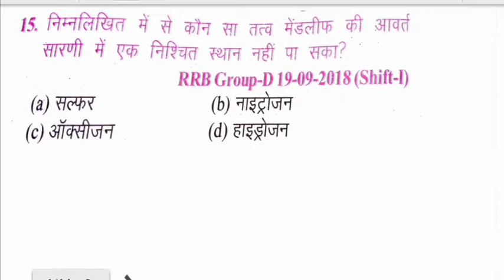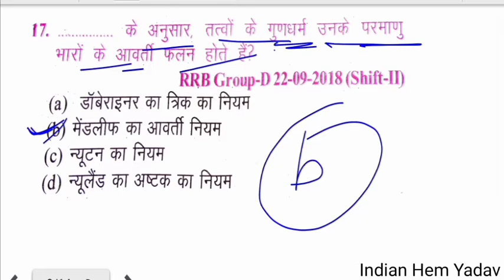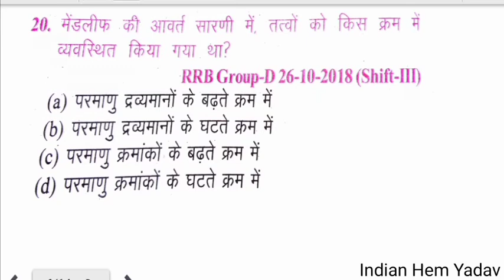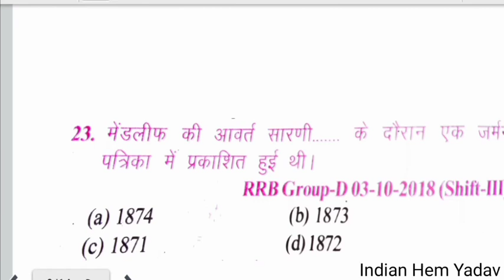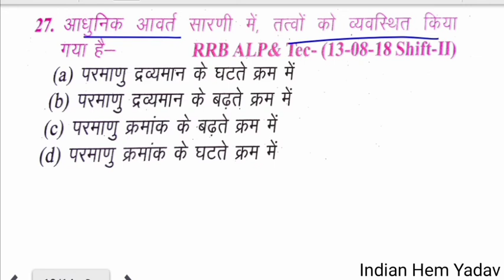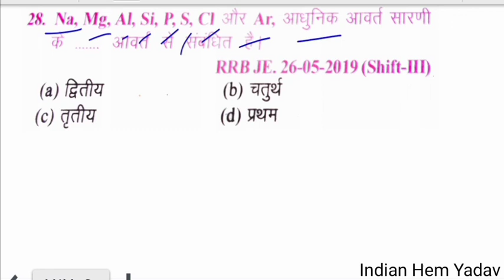मेंडलीफ की आवर्त सारणी-2(Periodic table of mendeleev)chemistry science topicwise mcq gs gk trick hem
मेंडलीफ की आवर्त सारणी(Periodic table of mendeleev) chemistry science topicwise mcq gs gk trick hem

mendlife periodic table in hindi

If this video help you
than our channel